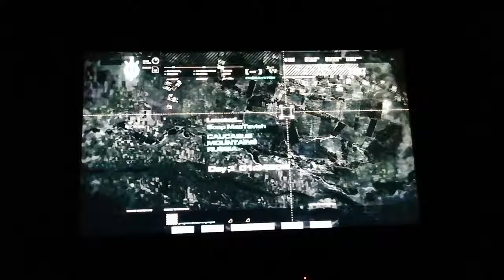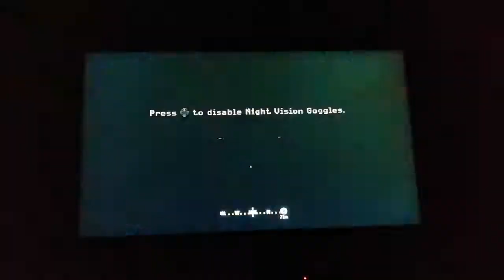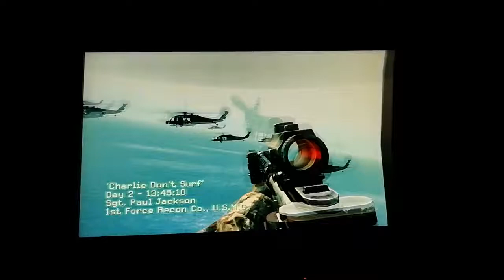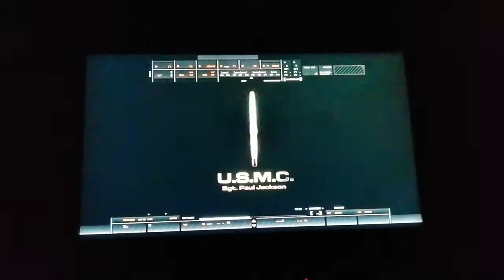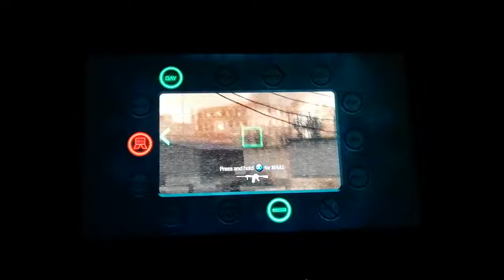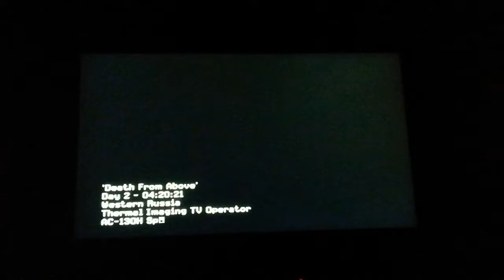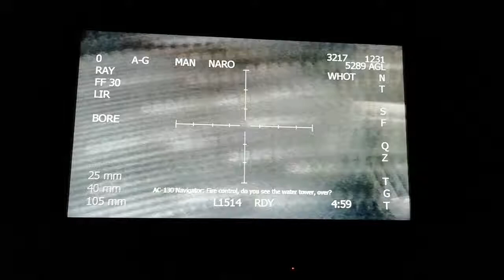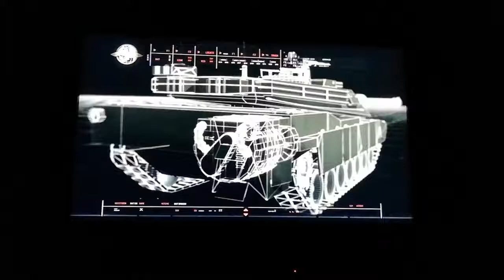Cod 4 campaign #2